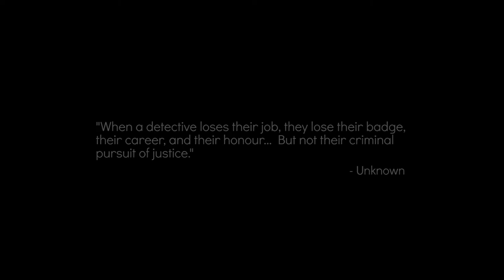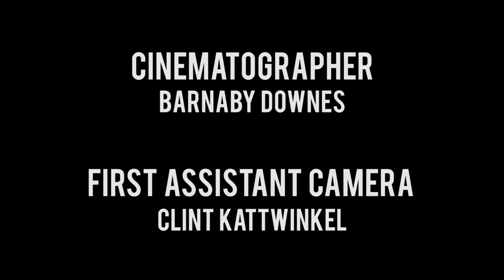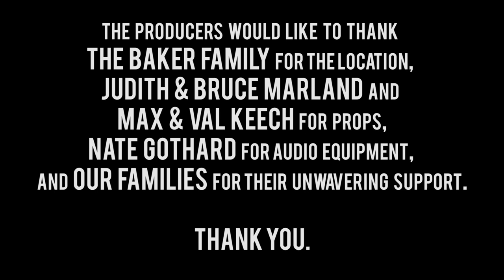The Interrogation (2020 Short Film)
When two vulnerable, yet determined ex-detectives try to solve one last case to gain back their pride, they find themselves trapped in a mind game with a cunning criminal who begins to drive the once good detectives into a spiraling insanity.

Directed by Jack Allen Keech
Written by Jacob Wood

Produced by Jack Allen Keech & Jacob Wood

Cast:
Detective Harris - David MacPhail
Detective Graham - Max Belmonte
Bill Edmund - Rhys Peters

First Assistant Director - Jacob Wood
Cinematography by Barnaby Downes
First Assistant Camera - Clint Kattwinkel

Music Composition by Anthony George

Editor - Jack Allen Keech
Colourist - Barnaby Downes